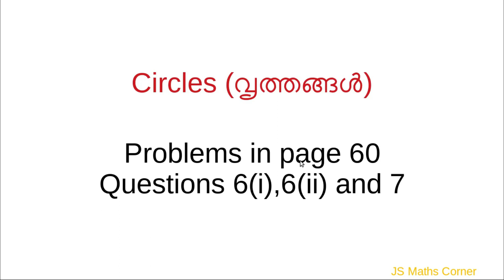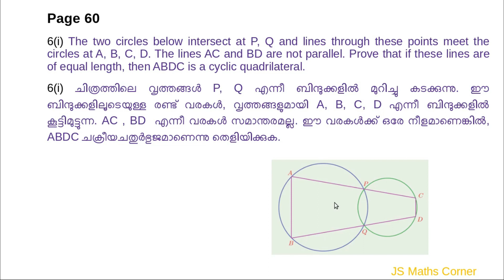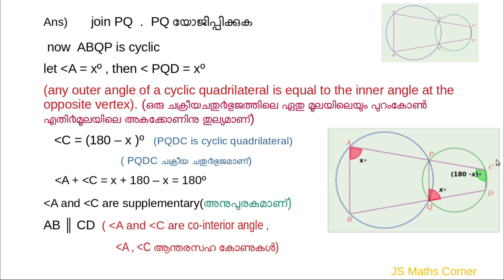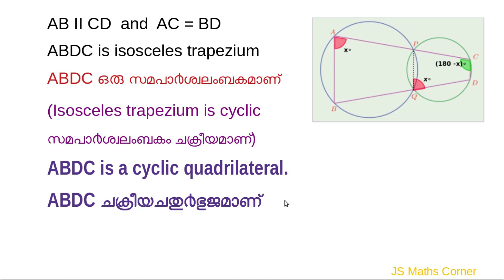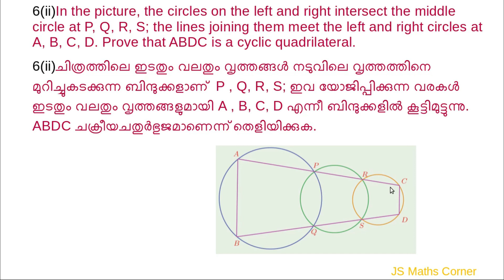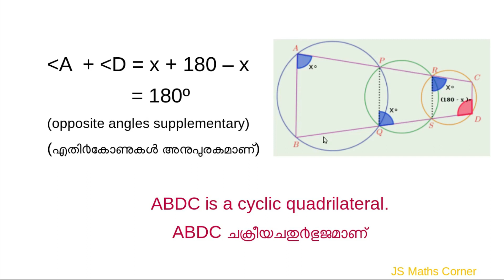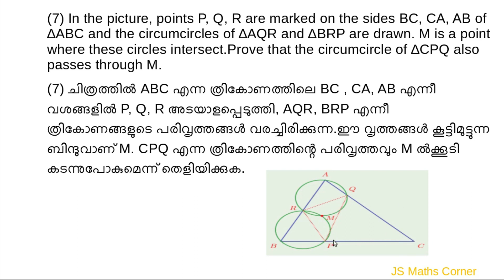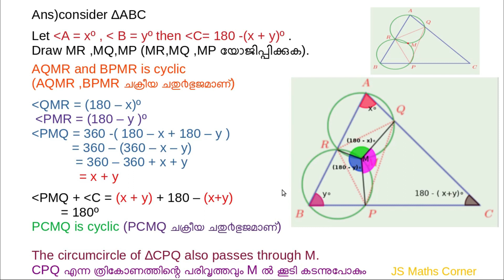Mathematics Class 10/Chapter 2/Circles/Kerala Syllabus/Problems in page60/Mal and Eng medium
Mathematics Class 10#SSLC#Chapter 2#Circles#Kerala Syllabus#Problems in page 60#Question no 6(i), 6(ii) and 7#malayalam and English Medium#JS Maths Corner#
Previous Classes